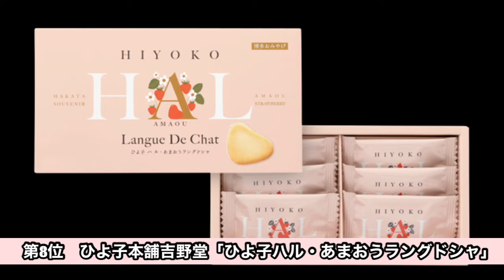【総選挙】福岡空港で買えるお土産ランキングTOP20 こんなお土産探してた！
空港で買えるお土産でのランキングです。

美味しいものがたくさんの九州のお土産で1位はなんなのか。
稚加榮「つぶ出し辛子明太子」
博多水炊きとり田「博多水炊き」
ロイヤル 「スイートポテト」
千鳥饅頭総本舗「チロリアン」
博多もつ鍋やまや「博多もつ鍋 あごだし醤油味」
I LOVE CUSTARD NEUFNEUF「ブリュレカスタード」
カステラ本家 福砂屋 フクサヤキューブ
如水庵「筑紫もち」
二鶴堂「博多バームスティック」
三日月屋「クロワッサン」
努努鶏「努努鶏 手羽中 骨付」
HIGHTIDE STORE FUKUOKA AIRPORT 「TABI-MONAKA」
ひよ子本舗吉野堂「ひよ子ハル・あまおうラングドシャ」
PRESS BUTTER SAND「バターサンド〈あまおう苺〉」
伊都きんぐ「あまおう苺入りどら焼き どらきんぐ生」
ふくや「明太キッシュ」
明月堂「博多通りもん」
チョコレートショップ「博多の石畳（生チョコミルク）
福太郎「めんべい 各種」
ふくや　「数の子明太子」